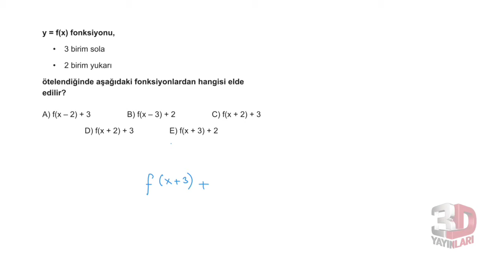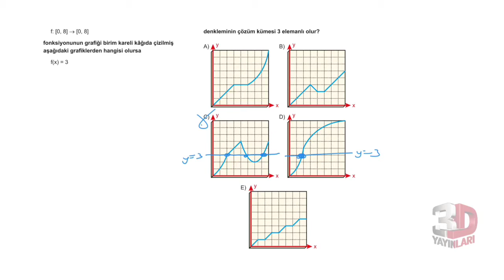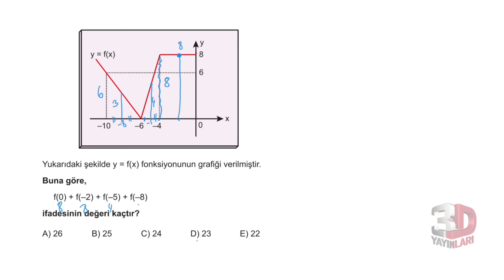3D AYT MATEMATİK ÇÖZÜMLERİ BÖLÜM-5 TEST-2(FONKSİYONLAR)